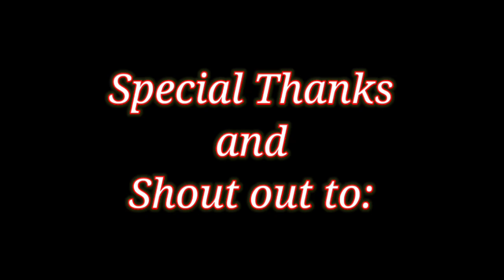☝️ 6 months no change oil | Ano possible masira sa motor natin | 700 mL Ang nabawas sa oil🥲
6 months no change oil | Ano possible masira sa motor natin | 700 mL Ang nabawas sa oil.mahalaga mapanood mo ito lods.

2012 prius c oil change,
c class oil change,
2014 prius c oil change,
2014 prius c oil change,